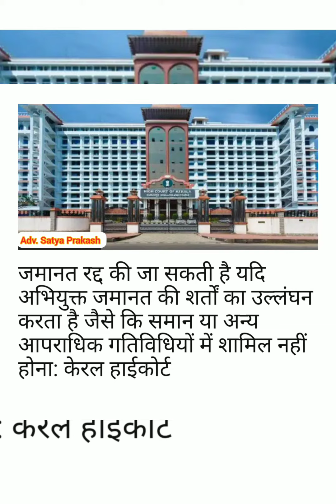कुछ अहम फैसले 28/01/23 की आपके लिए भी अहम हो सकता है कुछ प्वाइंट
1- वकील से 90 रुपया लेना पड़ा भारी
2 - गैर फिल्मी गीतों के संबंध में
3 - जमानत रद्द की जा सकती है अगर.
4 - मध्यस्थता अधिनियम की धारा 11 (6) .
5 - Crpc की धारा ,125 पर कुछ फैसला

background music

director- Satya Prakash
lyric - Satya Prakash
support -Anshu
editor - Satya prakash
answer support - books nd Google